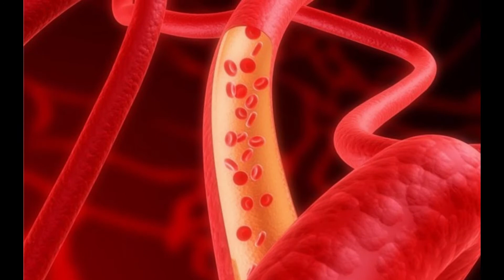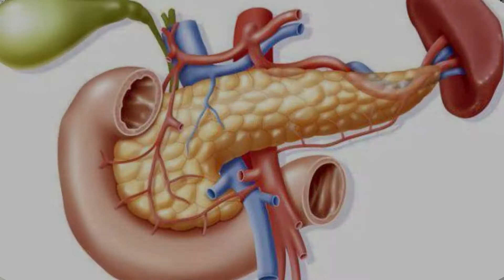කරපිංචා කෑමට එකතු කරන්නේ ඇයි? මෙන්න හේතුව